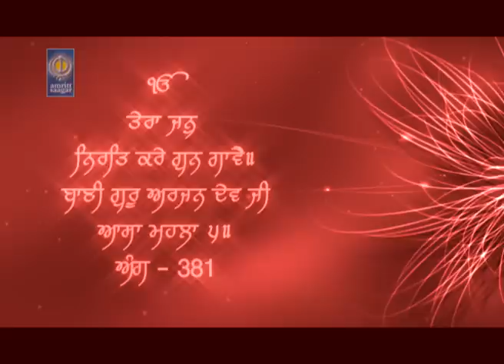Bhai Pawandeep Singh Ji Kanpuri | Tera Jan Nirt Kare Gun Gaawe | Amritt Saagar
Ragi - Bhai Pawandeep Singh Ji Kanpuri
Album - Toon Mera Karta
Director - Karanpreet Singh Bhatia
Editor - Jagtar Singh Bansal
Producer - Balbir Singh Bhatia
Videography - videoNation